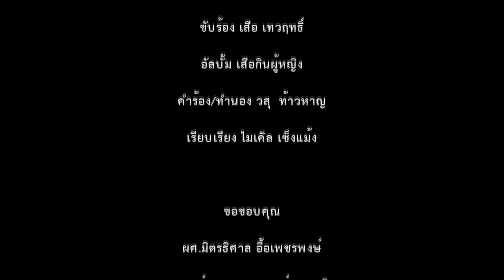เสือกินผู้หญิง - เสือ เทวฤทธิ์ 【Cover MV】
เป็นโปรเจค mv เพลงสมัยปี2ครับ
กดsubscribeจะได้ไม่พลาดวีดีโอต่อๆไปนะครับ Thank You.